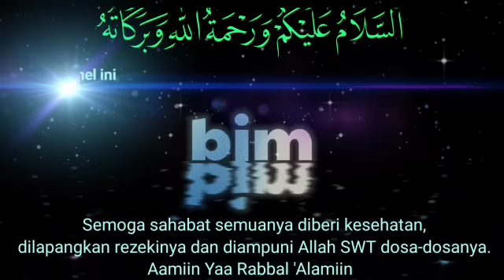Hati-hati!! Perbuatan ini bisa menghapus seluruh amalanmu || KH. Muhammad Bakhiet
Perbuatan Ini Bisa Menghapus Seluruh Amalanmu.
Perbuatan ini bisa menghapus amalanmu, dapat siksa kubur dan kekal di neraka.
Perbuatan sepele ini dapat menggugurkan seluruh amalanmu.
Dosa yang paling dibenci Allah.
Dosa yang akan menghapus semua amal baikmu. Hati-hati!! Dosa ini akan menghapus seluruh amal baik. Dosa yang tak akan diampuni Allah SWT.
Jangan lakukan hal ini, karena perbuatan ini bisa menghapus amalanmu, dapat siksa kubur dan kekal di neraka.

Berikut dijelaskan oleh Al Mukarram :
Abah Guru KH. Muhammad Bakhiet, Pimpinan Majelis Dzikir Wa Ta'lim "Nurul Muhibbin" Barabai, Balangan & Banjarmasin (nm232bjm), Kalimantan Selatan.
Terima kasih buat sahabat semuanya yang sudah mampir & jangan lupa selalu dukungannya yaa.
Semoga sahabat semuanya selalu dalam keadaan sehat wal'afiat, dilapangkan rezekinya dan diampuni Allah SWT dosa-dosanya. Aamiin Yaa Rabbal 'Alamiin.